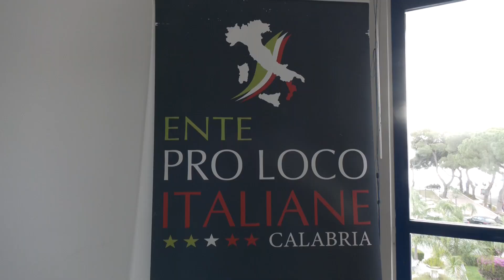Marina di Gioiosa: Assemblea ente Pro Loco Italiane